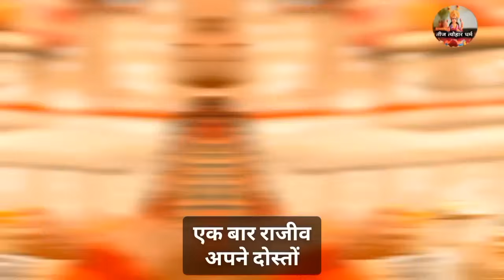Ayodhya सरयू नदी में डूबने लगा🏊 राम भक्त फिर जो हुआ उसे देख जनता के होश उड़ गये 😱/Ram Mandir Ayodhya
Ayodhya सरयू नदी में डूबने लगा राम भक्त फिर जो हुआ उसे देख जनता के होश उड़ गये 😱😧/Ram Mandir Ayodhya Miracal#ayodhyarammandir rammandir teejtyoharaurdharm दोस्तों जैसा कि आप सभी जानते हैं कि अयोध्या में राम मंदिर की मूर्ति स्थापना 22 जनवरी को होनेवाली है लेकिन उससे पहले ही अयोध्या में अजीब और आश्चर्यजनक घटनाएँ अयोध्या में होती ही जा रही है मानो रामराज्य अब हो कर ही रहेगा आज के वीडियो में हमने सभी घटनाएँ बताई है हर एक सनातनी को जानना बहुत जरूरी है वीडियो को पूरा देख कर पूरे भारत वर्ष में वीडियो शेयर कीजिए